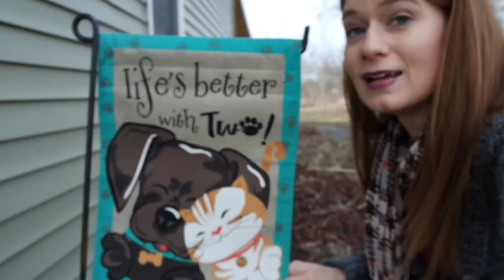lots to do. 💋 Seneca Red Vlogs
I've decided two days off a week isn't enough when you're planning a wedding, and just trying to get some things done around the home.
I know this has been a trend of my vlogs, but it's my life currently.  Anyone else out there feel me?

Social Media, stay in touch!